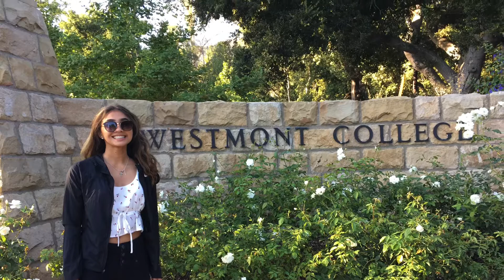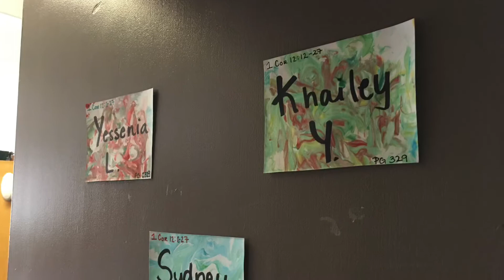Westmont College Move In Day | Santa Barbara California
Westmont College Move In Day

Our arrival to Westmont College for move in day, campus tour, parent orientation, traditional walk to Kenwood hall and the difficult and sad goodbyes.